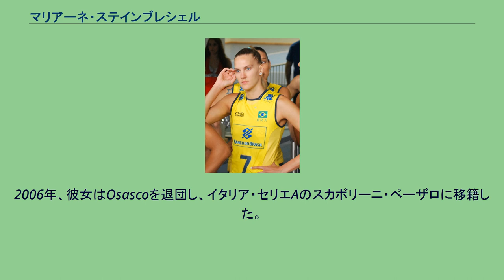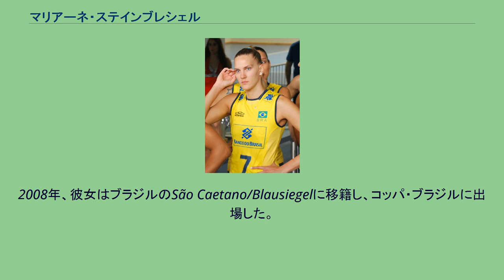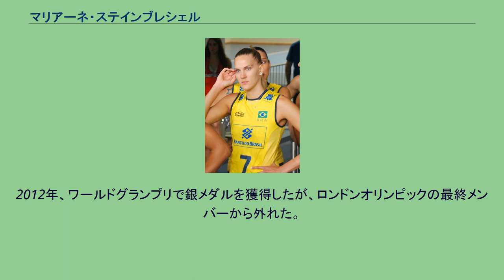マリアーネ・ステインブレシェル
スカボリーニ・ペーザロの選手
マリアーネ・ステインブレシェル（Marianne Steinbrecher, 1983年8月23日 - ）は、ブラジルの女子バレーボール選手。
サンパウロ市出身。
愛称はマリ。
　表記のゆれで「マリアンネ・ステインブレシェル」と記述されることがある。
マリはロシア人とドイツ人の子孫である。
彼女は14歳の時にバレーボールを始めた。
Rolândia/FaccarとGrêmio Londrinenseでプレーした。
その後、Osascoでプレーした。
Osascoでは、2001、2002、2005年のサロンパスカップで優勝した。
2003年のCampeonato Paulistaで優勝した。
2003-04年スーパーリーガで優勝した。
2006年、彼女はOsascoを退団し、イタリア・セリエAのスカボリーニ・ペーザロに移籍した。
2008年、彼女はブラジルのSão Caetano/Blausiegelに移籍し、コッパ・ブラジルに出場した。
2004年にブラジル代表に選出され、ワールドグランプリの日本戦で国際試合初出場。
代表歴わずか1ヶ月でブラジルの主力選手へと登りつめ、アテネオリンピックに出場する。
五輪本戦でも破壊力のあるスパイクや高速バックアタック等で大活躍を果たすが、決勝ラウンドでは決定的な場面で連続してミスを犯すなど若さと経験不足を露呈し、4位に終わった。
2006年の世界選手権以降は代表から外れていたが、2008年に復帰し、ワールドグランプリではMVPを受賞した。
同年8月、北京オリンピックに出場し、ブラジル女子初の金メダル獲得に大きく貢献した。
2010年のワールドグランプリの決勝ラウンドで右膝の十字靭帯を損傷し、世界選手権には出場できなかった。
2011年のパン・アメリカンカップ、ブラジル4カ国対抗で代表に復帰した。
同年の南米選手権ではベストスパイカー賞を受賞した。
2012年、ワールドグランプリで銀メダルを獲得したが、ロンドンオリンピックの最終メンバーから外れた。